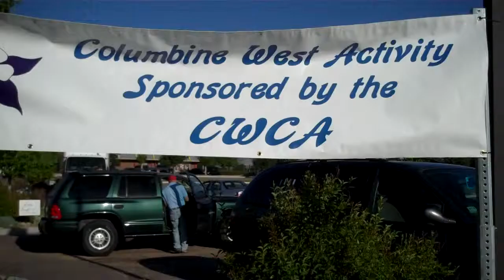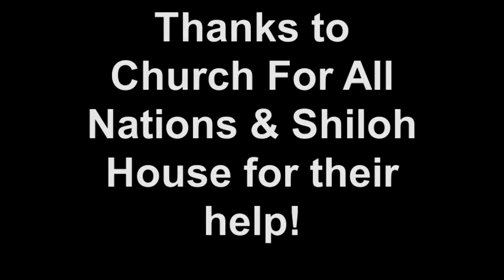Columbine West "Big Event"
Dumpster & Recycling Day
Video by Realtor John Basila (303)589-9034